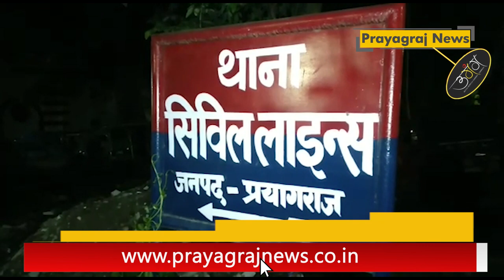प्रयागराज के सिविल लाइन पुलिस द्वारा बरामद की गई 50 लाख रु0 की कीमती लड्डू गोपाल मूर्ति